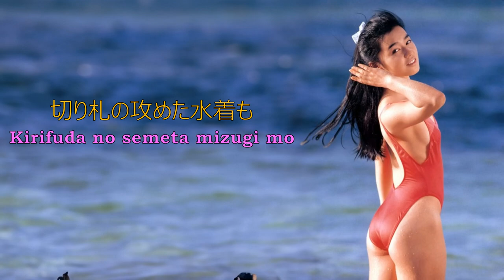Like A Dragon: Infinite Wealth - Honolulu City Lights [Mirei Asaoka AI cover] extended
Well, well, well, this is the very first video for this year 2024, as like the game's (LAD / RGG 8: Infinite Wealth) possible release within the early months as well. It's quite having the feels of early summer, but still in a bit of cold breeze out there when playing this song with dreamful joy.

I only extended the instrumental and chorus parts for your own pleasurable convenience.

Original source(s):

(AI cover of Usagi Tsukino)
• ??? (Nanachi - Honolulu City Lights (AI cover) - unfortunately, it's possibly got deleted for unknown reasons)

Programs used:
RVC WebUI (0813 - NVIDIA; 64-bit)
LALAL.ai
Audacity Cross Platform (Ver. 2.2.2)
4k Video Downloader+ (64-bit)
PhotoshopCS6 Portable (64-bit - thumbnail work)
VSDC Video Editor (Ver. 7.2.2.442)
Adobe Firefly (Online - extending the sea background)

🎁🎄🌟  𝐌  𝐄  𝐑  𝐑  𝐘      𝐂  𝐇  𝐑  𝐈  𝐒  𝐓  𝐌  𝐀  𝐒    𝐚𝐧𝐝 𝐇𝐚𝐩𝐩𝐲 𝐍𝐞𝐰 𝐘𝐞𝐚𝐫 !  🌟🎄🎁

are artificially generated by AI.

Originally made by SEGA (from Like A Dragon: Infinite Wea), 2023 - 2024.